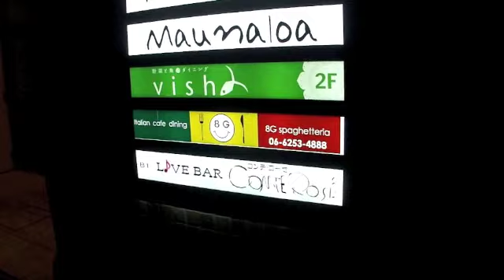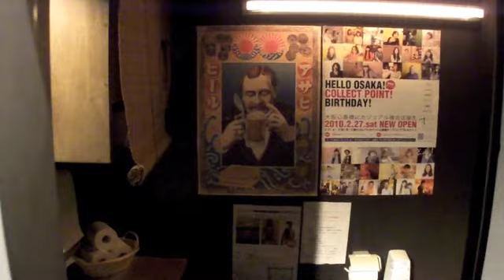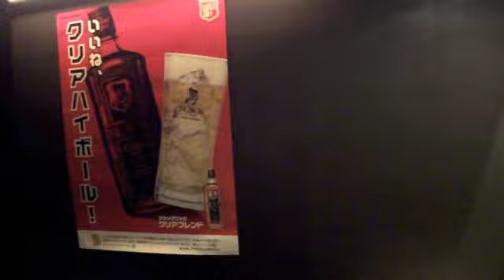KENTARO TAKASHI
閉店後お邪魔して撮影、２０１０年制作。

[ 野菜と魚のダイニング vish ]
dep bldg.2F 1-7-25 higashi-shinsaibashi chuoku osaka-city japan zip 542-0083
open 日～木 祝日 17:00 - 24:00
金、土 祝日前 17:00 - 26:00 年中無休

shooting&editing : KENTARO TAKASHI

music
Yagi Michiyo: Monochord
Martin Denny : Japanese Farewell Song (Sayonara)
佐藤マサ＆香港ブラザーズ : Niponese Dream (album version)